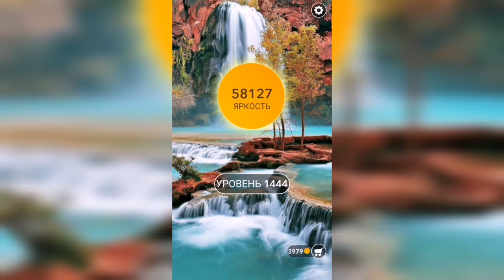Word / Слово Крест: Поиск русского кроссворда / Уровень 1444